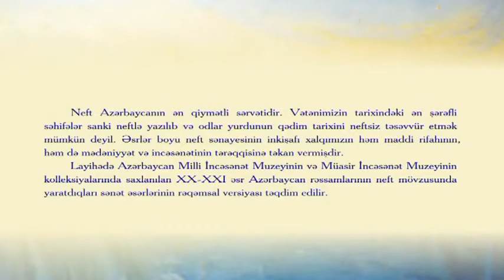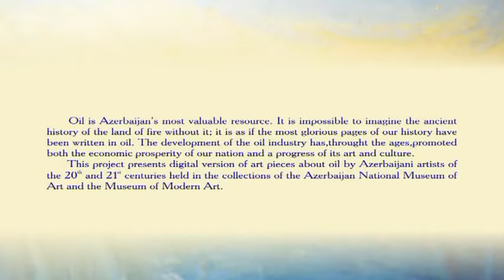Azerbaijan 2012: Oil and Art (Artistic Cartoon Version)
Artistic view on Azerbaijan's oil industry. Very interesting and beautiful video. I never seen such thing before.